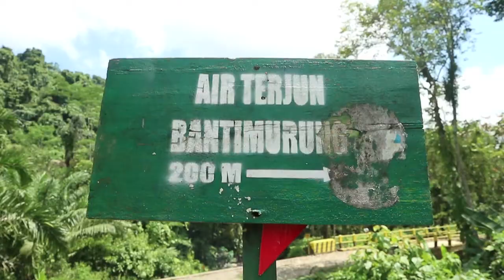Explore Air Terjun Bantimurung Bone-Bone. Vlog #4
Air Terjun Bantimurung Merupakan Salah Satu Objek Wisata Air Terjun Yang Berlokasi Di Kabupaten Luwu Utara Kecematan Bone-Bone.